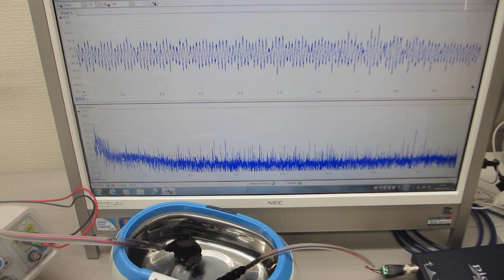超音波洗浄器の音圧測定実験（超音波システム研究所）